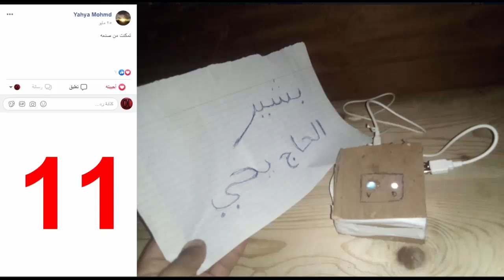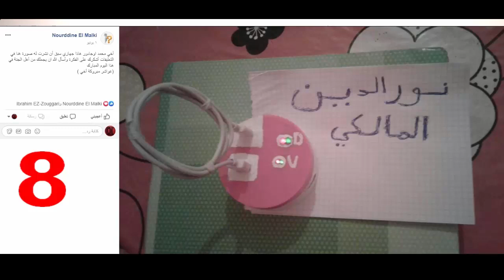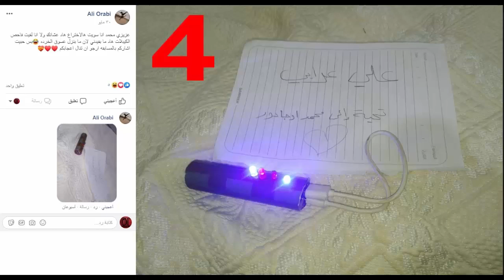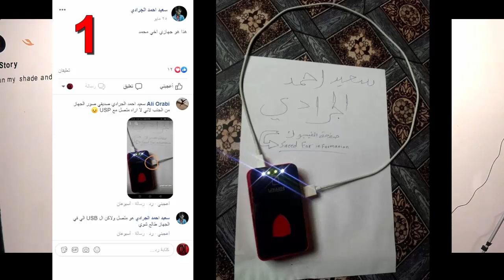الفائز في تحدي صنع هذا الجهاز ... مفاجئة للجميع في الآخر